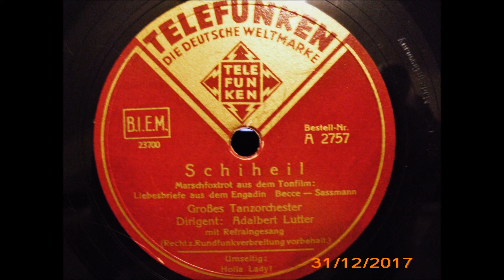Schiheil (Marschfoxtrot)1938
Telefunken
78mpr Schellack
elektr.Aufnahme
Marschfoxtrot
von
Becce und Sassmann
Großes Tanzorchester
Dirigent
Adalbert Lutter
Aufnahme
1938